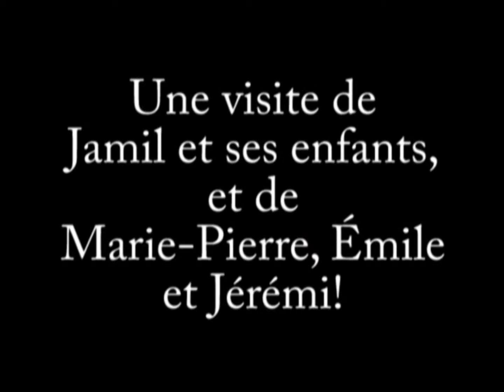Saison de camping 2006